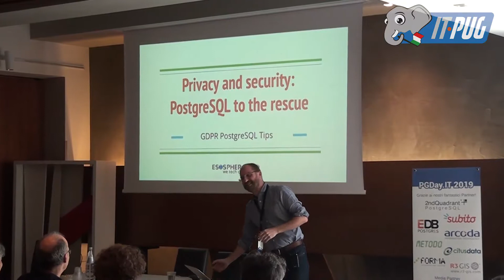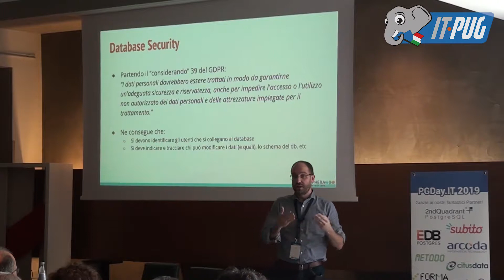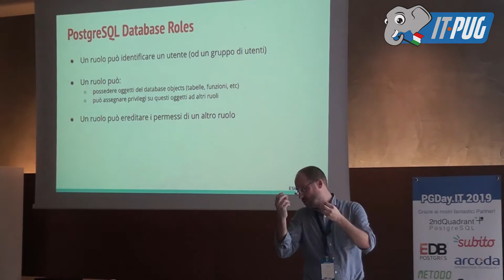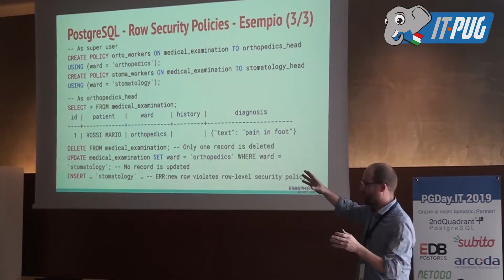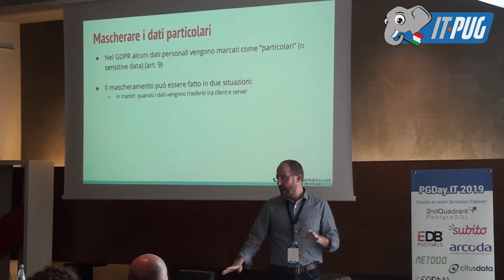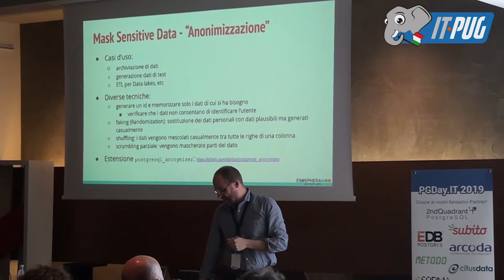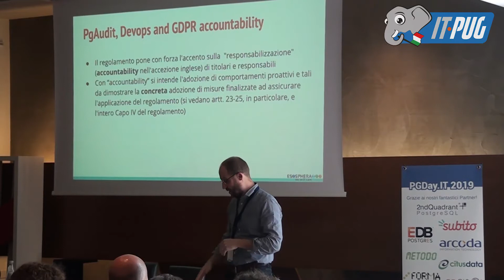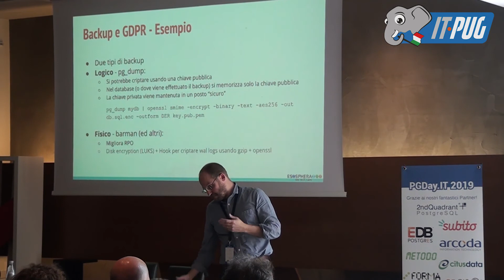Privacy and security: PostgreSQL to the rescue - Denis Gasparin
Privacy and security: PostgreSQL to the rescue Big Data, GDPR, Machine Learning, Artificial Intelligence, IOT, etc sono tutte tecnologie che fanno uso di grandi quantità di informazioni memorizzate su database relazionali, NOSQL oppure a grafo. Come proteggere queste basi di dati? Come limitare l’accesso solo alle informazioni necessarie? Nel talk si vedrà come PostgreSQL renda semplici queste operazioni attraverso funzionalità native ed alcune estensioni: - Gestire l’accesso al database - Row security policies: - visibilità dei dati per riga - visibilità dei dati per colonna - Strategie di anonimizzazione dei dati - crypting - facking - Shuffling - Backup strategies